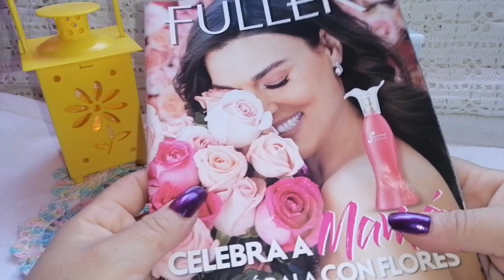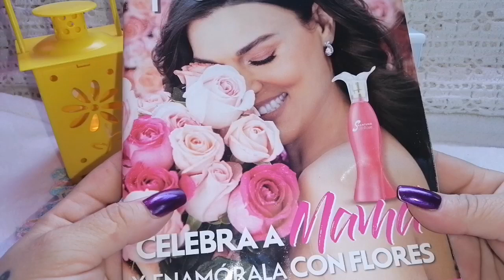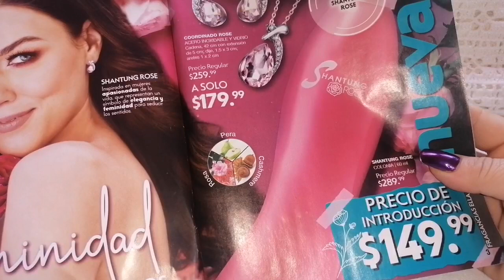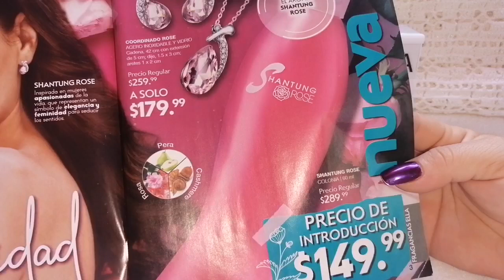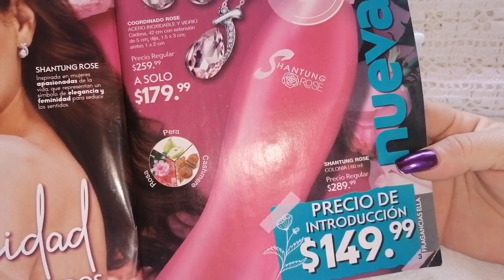¿Nueva Shantung Rose?